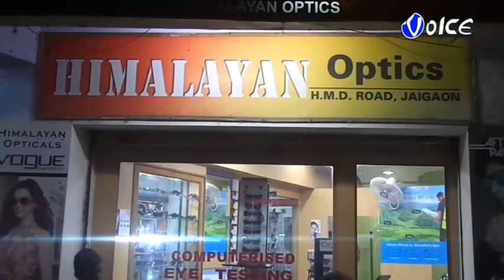১৯৮৭ সালের মাধ্যমিকে পাস করা প্রাক্তন ছাত্রদের উদ্যোগে শিক্ষকদের স্মারকলিপি প্রদান ও সম্মান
মালদা জেলা স্কুলের  ১৯৮৭ সালের মাধ্যমিকে পাস করা প্রাক্তন ছাত্রদের উদ্যোগে প্রাক্তন এবং বর্তমান শিক্ষকদের স্মারকলিপি প্রদান ও সম্মান জানালেন ১৯৮৭ মাধ্যমিক ব্যাচের প্রাক্তন ছাত্ররা এবং শহরকে ক্যারিব্যাগ মুক্ত করার লক্ষ্যে পথচারীদের হাতে একবার ব্যবহারযোগ্য জুট ব্যাগ তুলে দেন